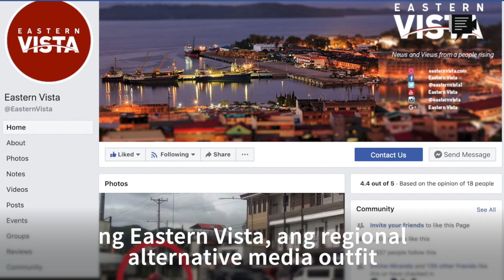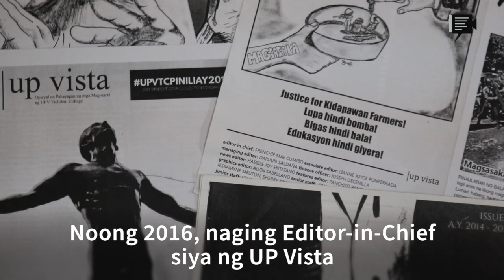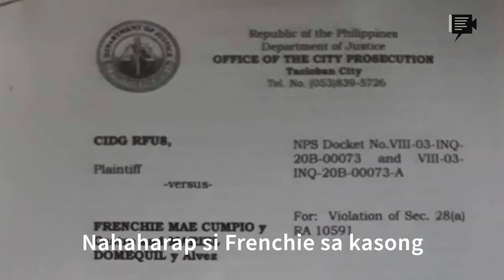Sino si Frenchie Mae Cumpio?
Isa si Frenchie Mae Cumpio sa tinaguriang Tacloban5 na hinuli at kinulong dahil daw high-ranking officer siya ng CPP-NPA. Pero sino nga ba si Frenchie Mae? Kilalanin siya sa video na ito.